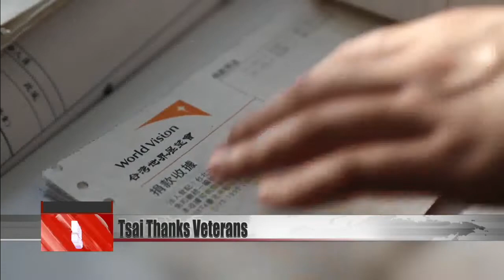Short film honors contributions of Taiwan’s ‘old soldiers’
Saturday is Veterans Day. The Veterans Affairs Council has released a short film honoring Taiwan''s "old soldiers." The film tells the story of several men who fought in the Chinese Civil War. Later in Taiwan, they devoted their golden years to helping others. President Tsai Ing-wen attended the film''s premiere on Thursday, where she thanked Taiwan''s veterans for their service.

Joined by Veteran Affairs Council Minister Feng Shih-kuan, President Tsai attended the premiere of a short film honoring five late mainlander soldiers. Ahead of Veterans Day on Saturday, Tsai thanked them for their service.

Tsai Ing-wen
President
At this event today, I would like to express my greatest respects to these model veterans, these outstanding veterans to whom the film pays tribute. Across the country there are many such veterans who, through a variety of charitable acts of kindness, quietly give back to our society. We hope we can take their stories and deliver them to more people.

The short movie was produced by the Veteran Affairs Council and the Veterans and Dependents Foundation. It tells the stories of five old soldiers. One is Chang Yung-chiu, who donated NT$15 million to help abused children.

Tsai Ing-wen
President
Whether it was by denying himself air-conditioning in the summer heat, or by searching through thousands of rocks on the beach to find round pebbles to sell, these veterans gave of themselves bit by bit, to help improve the lives of other people. We deeply admire them for these contributions.

The film illustrated the spartan lives that the old soldiers had led. In her address, Tsai called on the Veteran Affairs Council to provide comprehensive care to retired soldiers. She said she wanted to thank veterans on behalf of the country, and said she hoped that their stories would be heard across Taiwan.